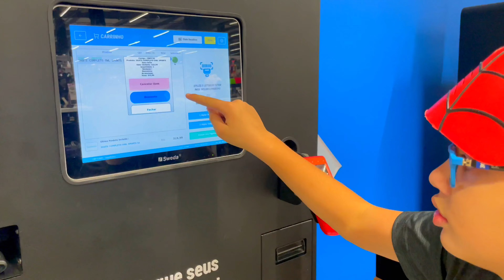UM DESEJO REALIZADO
TJ Realizando um desejo

Só Alegria e Diversão nesse dia.

Obrigado a todos que assistem o canal, vocês são nossos verdadeiros amigos, nós realizamos esse desejo graças a vocês que veem nossos vídeos.

Muito obrigada a todos vocês que nos acompanham e são inscritos no canal.

♫═╝n